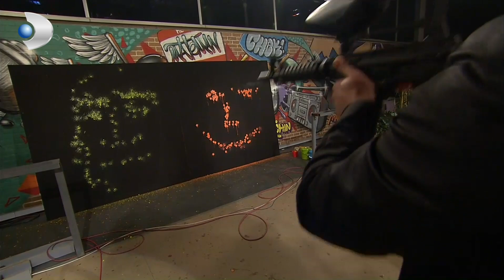Beyaz ve İlker Ayrık'tan Boyama Challange! - Beyaz Show